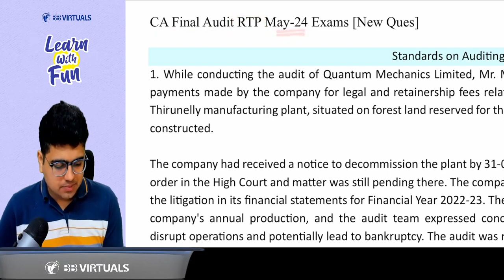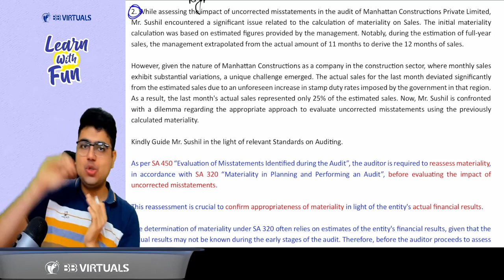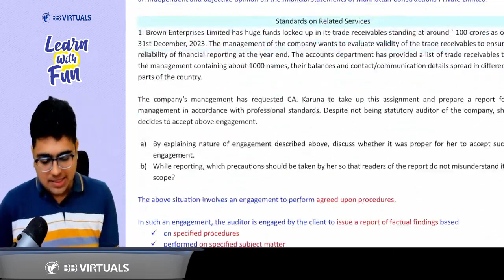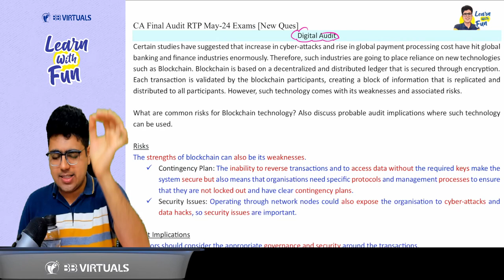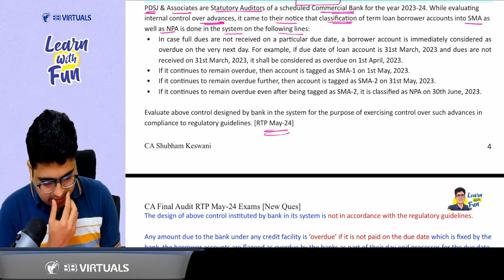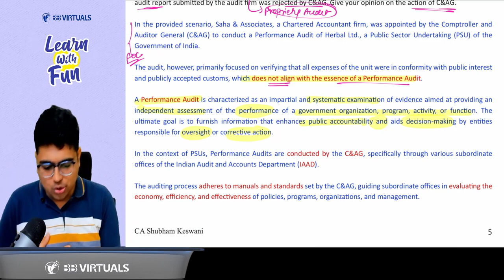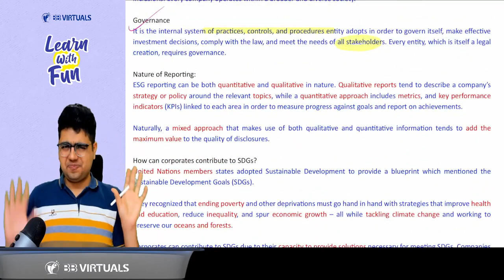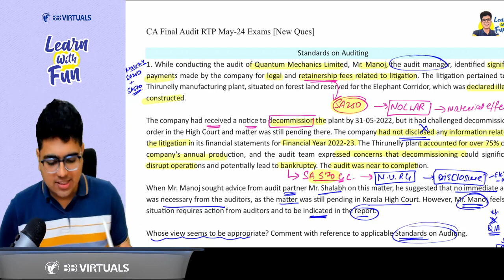CA Final Audit | RTP | New Questions | May 24 | CA Shubham Keswani